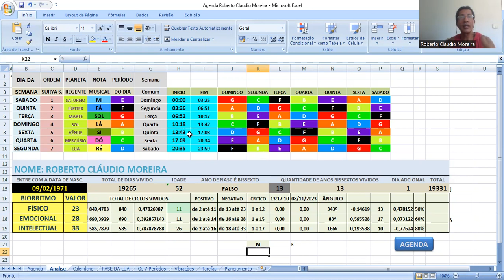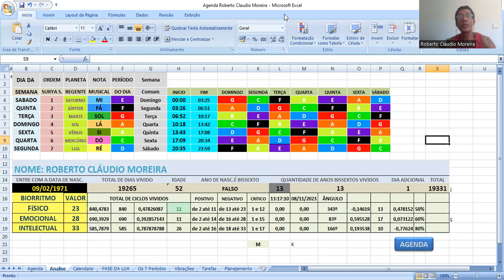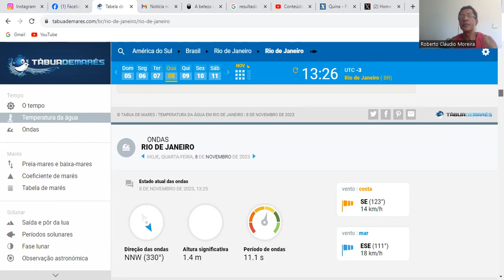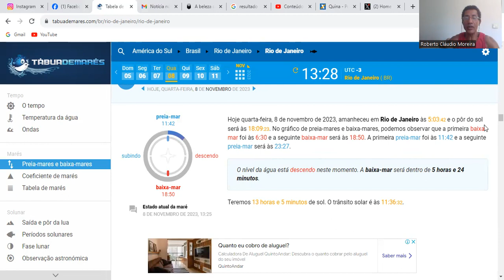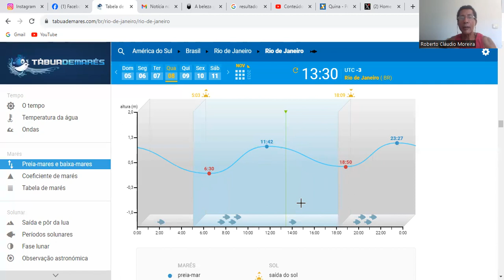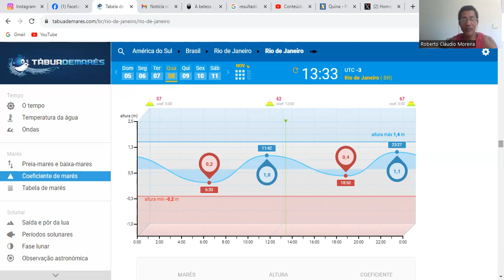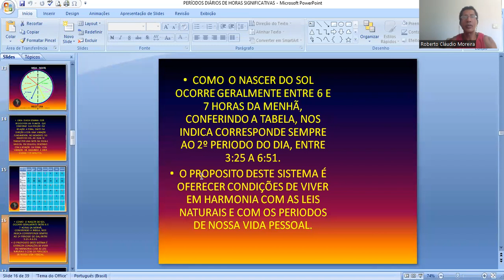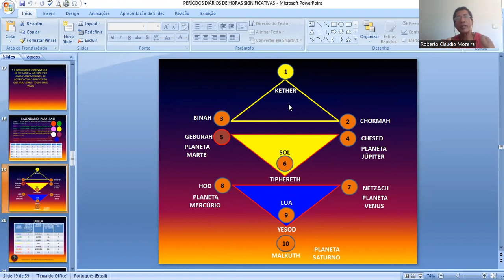Pelicano no Deserto 5T E13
O mundo além das palavras

Dentro deste mundo há outro mundo
impermeável às palavras.
Nele, nem a vida teme a morte,
nem a primavera dá lugar ao outono.

Histórias e lendas surgem dos tetos e paredes,
até mesmo as rochas e árvores exalam poesia.
Aqui, a coruja transforma-se em pavão,
o lobo, em belo pastor.

Para mudar a paisagem,
basta mudar o que sentes;
E se queres passear por esses lugares,
basta expressar o desejo.

Fixa o olhar no deserto de espinhos.
– Já é agora um jardim florido!
Vês aquele bloco de pedra no chão?
– Já se move e dele surge a mina de rubis!

Lava tuas mãos e teu rosto
nas águas deste lugar,
que aqui te preparam um fausto banquete.
Aqui, todo o ser gera um anjo;
e quando me veem subindo aos céus
os cadáveres retornam à vida...